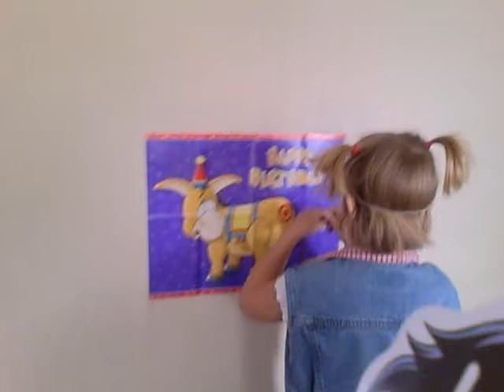si pin the tail on the donkey